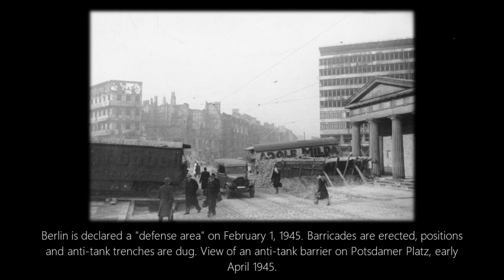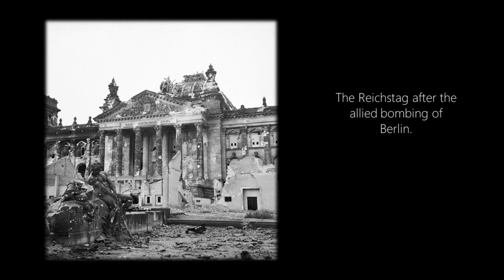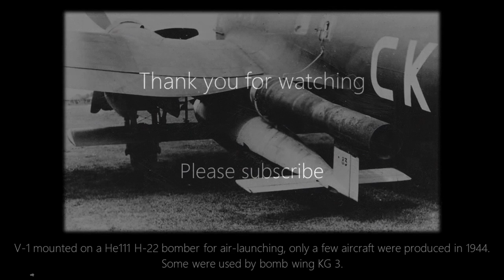40 Photos from end of WW2 EXPLAINED | History On Tape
WW2 is the biggest war in human history. It involved many countries and was devastating. Here are 40 photos from last years of the war, and it's explained what happened there.

Photo licenses:

Title: Panzer VI (Tiger II, Königstiger)
Bundesarchiv, Bild 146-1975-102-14A / Hamann / © / CC-BY-SA 3.0

Title: Budapest, marschierende Pfeilkreuzler und Panzer VI
Bundesarchiv, Bild 101I-680-8283A-12A / Faupel / © / CC-BY-SA 3.0

Title: vor Berlin, Volkssturm mit Panzerabwehrwaffe
Bundesarchiv, Bild 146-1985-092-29 / Woscidlo, Wilfried / © / CC-BY-SA 3.0

Title: Russland, Reparatur eines Panzer V (Panther)
Bundesarchiv, Bild 101I-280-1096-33 / Jacob / © / CC-BY-SA 3.0

Title: Russland, Infanterie und Panzer im Kampf
Bundesarchiv, Bild 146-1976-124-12A / Müller, Karl / © / CC-BY-SA 3.0

Title: Oberst Karl Lorenz vor Panzer V "Panther"
Bundesarchiv, Bild 101I-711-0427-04 / Theodor Scheerer / © / CC-BY-SA 3.0

Title: Atlantikwall, Soldaten der Legion "Freies Indien"
Bundesarchiv, Bild 101I-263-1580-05 / Wette / © / CC-BY-SA 3.0

Title: Russland, Jagdpanzer Nashorn/Hornisse
Bundesarchiv, Bild 101I-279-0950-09 / Bergmann, Johannes / © / CC-BY-SA 3.0

Title: Deutschland, Flak-Batterie in Feuerstellung
Bundesarchiv, Bild 101I-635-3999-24 / Walther / © / CC-BY-SA 3.0

Title: Volkssturm, Frau mit Panzerfaust
Bundesarchiv, Bild 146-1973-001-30 / © / CC-BY-SA 3.0